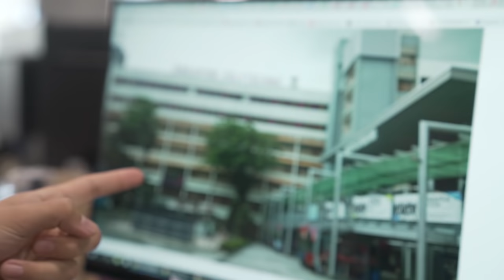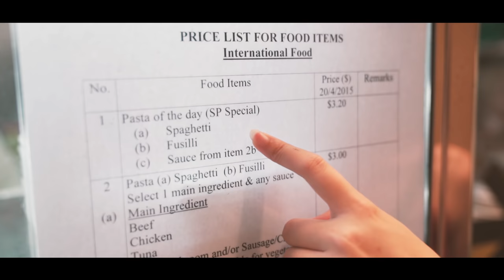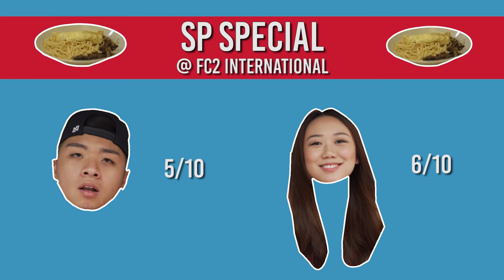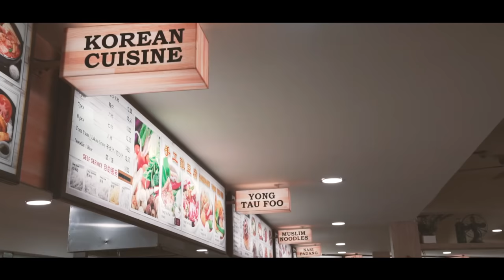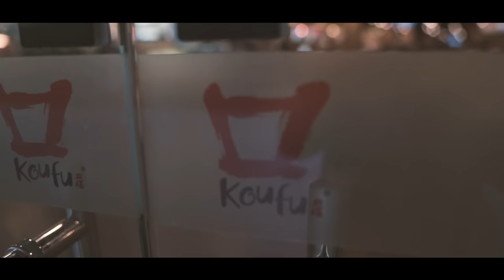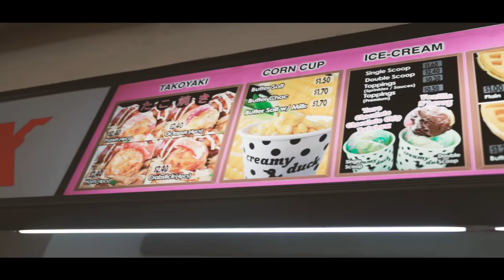SEARCH FOR THE BEST POLY FOOD: SINGAPORE POLYTECHNIC | TSL Vlogs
If you haven't heard, the Polytechnics in Singapore are known for their amazing and affordable food. In this episode of TSL Vlogs, we kick-started our first mini vlog series called The Poly Food Hunt! For our first stop. we headed to Singapore Polytechnic to find out what's good and what's not!